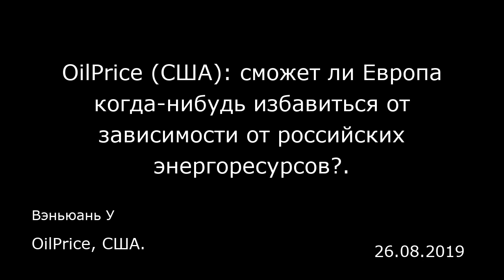OilPrice (США): сможет ли Европа когда-нибудь избавиться от зависимости от российских энергоресурсов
OilPrice, США.
Вэньюань У
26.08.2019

Большая часть нынешних дискуссий по поводу экономической «независимости» Европы вращается вокруг ее все более напряженных отношений с администрацией Трампа в таких вопросах внешней политики, как торговля и Иран. Однако сосредоточенность на этих проблемах оттеснила на второй план еще одну очень важную перемену: значительная доля энергетической промышленности Европы — основы европейского единого рынка — постепенно переходит в руки русских и китайцев.  Несмотря на угрозу американских санкций и повсеместную противодействие, в том числе внутри европейского блока, строительство «Северного потока — 2» — газопровода компании Газпром стоимостью в 11 миллиардов долларов, который позволит доставлять природный газ из России в Германию по дну Балтийского моря, — приближается к завершению. Между тем Китай активно борется за энергетические «призы» по всему Евросоюзу. К примеру, китайская государственная энергетическая компания China Three Gorges, которая уже является крупнейшим акционером холдинга Energias de Portugal, сообщила о готовности выкупить все не принадлежащие ей акции этого холдинга за 10,8 миллиардов долларов.  Резкий рост объема инвестиций Москвы и Пекина практически во все сферы энергетической промышленности Европы — от горючих ископаемых и возобновляемых источников энергии до производства электроэнергии и инфраструктуры — вызвал критику как из-за рубежа, так и внутри Евросоюза. Больше всего тревог связано с единством Евросоюза и проблемой нечестной конкуренции. Если не решать...